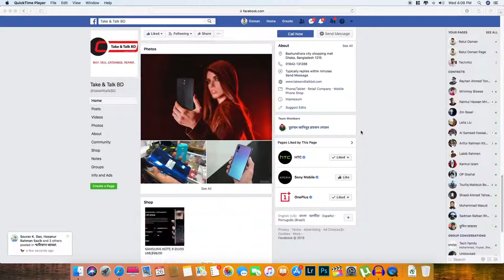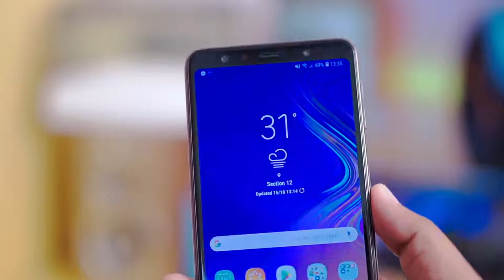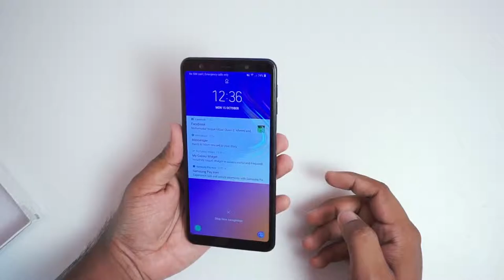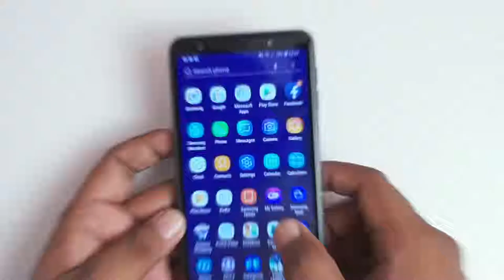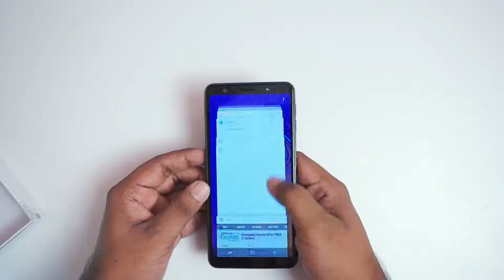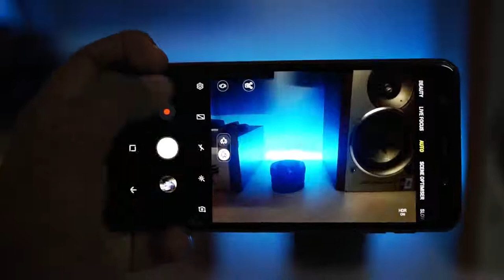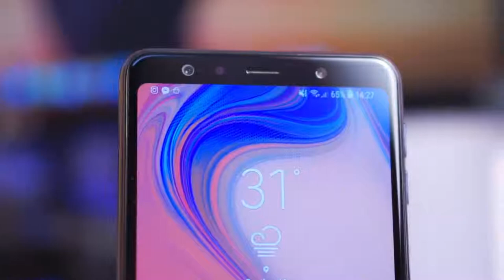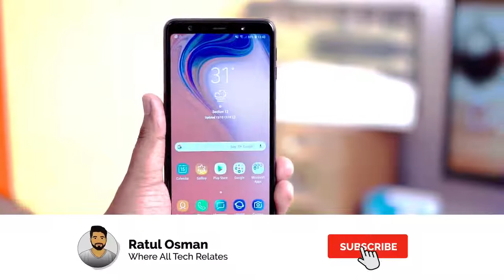Samsung_Galaxy_A7_2018 _Bangla_Review_||_The_Triple_Camera_Phone !!.mp4